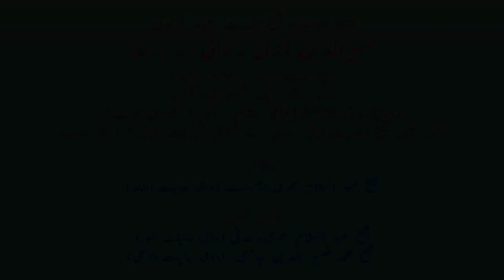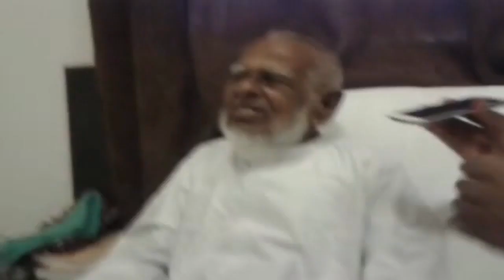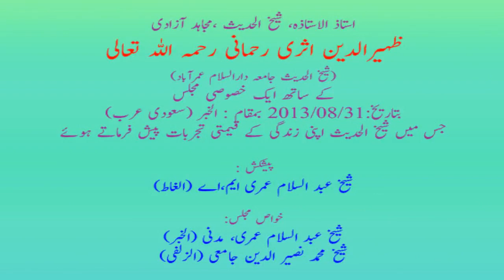Shaikh UL Hadees ZaheerUddin Atheri Rehmani Kay Saath Ek Khasoosi MajLis